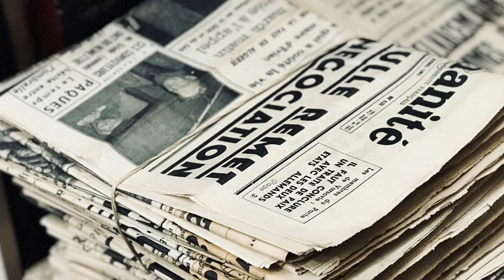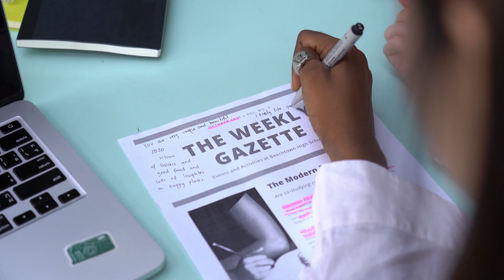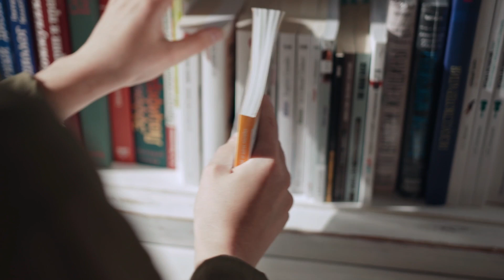Don´t be Scared